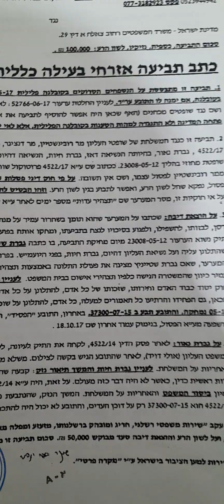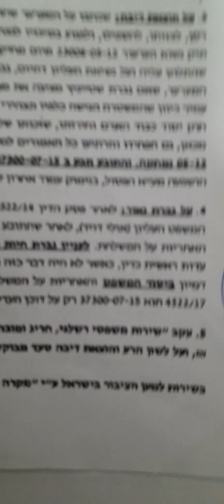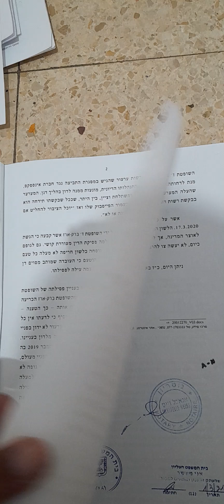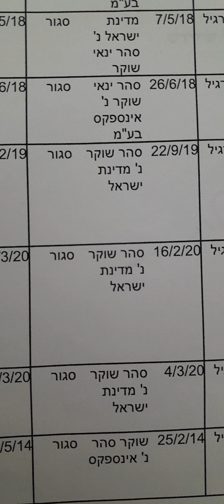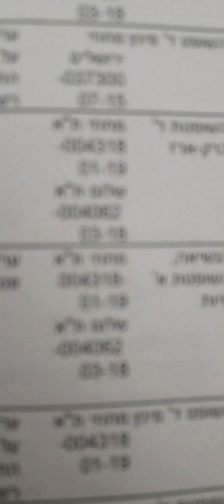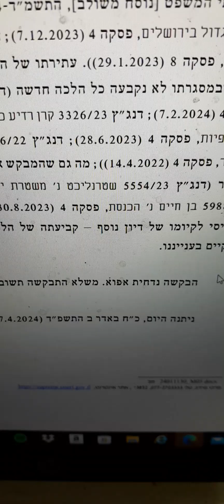תחקיר קצר על השחיתות של אסתר חיות.